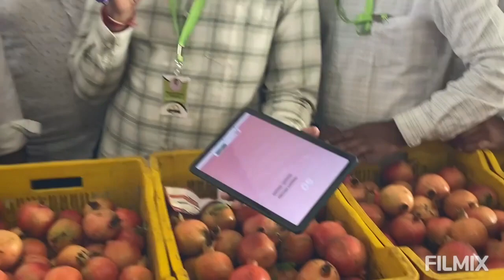के. डी. चौधरी फ्रुटएक्स डाळिंब यार्ड नाशिक तर्फे सर्व डाळिंब उत्पादक शेतकऱ्यांना योजना ठेवण्यात आली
खुशखबर ! खुशखबर ! खुशखबर ! खुशखबर !
के. डी. चौधरी फ्रुटएक्स डाळिंब यार्ड नाशिक तर्फे सर्व डाळिंब उत्पादक शेतकऱ्यांना योजना ठेवण्यात आली आहे
त्या मध्ये दररोज येणारे शेतकऱ्यांमध्ये ज्या शेतकऱ्याचा डाळिंब मालाला सरासरी १ किलोला उचांकी भाव मिळेल त्या
शेतकऱ्याला १ चांदीचे नाणे देण्यात येईल तसेच दररोज माल घेऊन आलेले शेतकऱ्यांपैकी
१ लकी ड्रा काढला जाईल व त्या विजेतेला १ चांदीचे नाणे देण्यात येईल .

Dalimb Yard Nashik : 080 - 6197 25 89